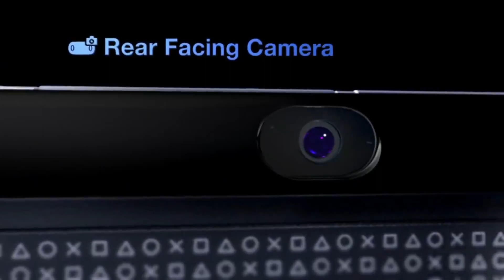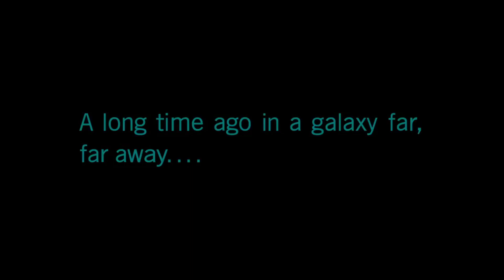PS5 - PlayStation Vita 2 2019 - No Destiny 3 RIP Bungie? EA Cancelled Star Wars "Gaming News"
PS5 news and rumors due to email survey so gamers are speculating PS Vita 2 in the works, however no release dates, price, specs or infomation is out about PlaySTation 5 at the moment. PlayStation Mobile what does that even mean? PS5 2019 or 2020 release date what are your thoughts?  EA Cancelled Star Wars. Will there be a Destiny 3 since bungie split with activision?

PSN: MonkeyFlop Nintendo Switch Friend Code Sw-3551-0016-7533

Bungie’s split with Activision may be bad news for Destiny 2
Family Friendly